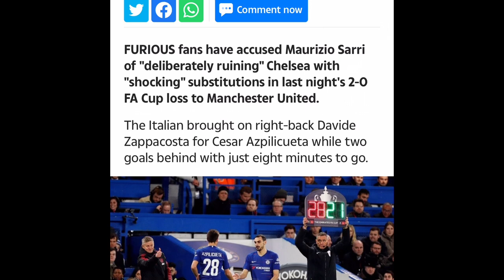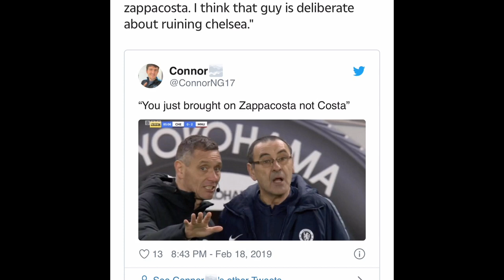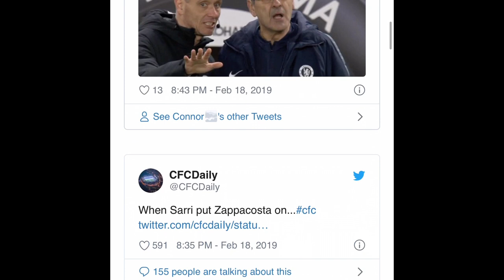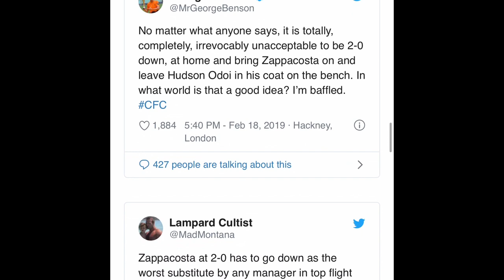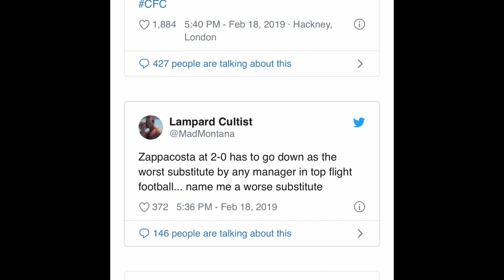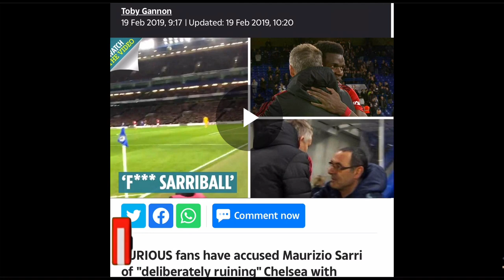CHELSEA SARRI-BALL ERA || CHELSEA FANS FUMING ABOUT ZAPPACOSTA-AZPILICUETA SUBS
Why Chelsea fans hated Sarriball?
Chelsea fans angry at Sarri's substitutions.

1)This video has no negative impact on the original works (It would actually be positive for them)
2)This video is also for teaching purposes.
3)It is not transformative in nature.
4)I only used bits and pieces of videos to get the point across where necessary.